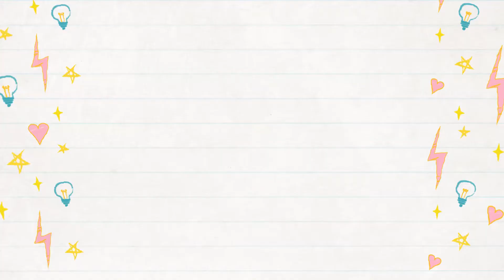Café Vlog Episode 7 || Astronaut Cake Sketch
Café Vlog Episode 7 || Cake Sketch Series

This sketch is out of this world! 😜